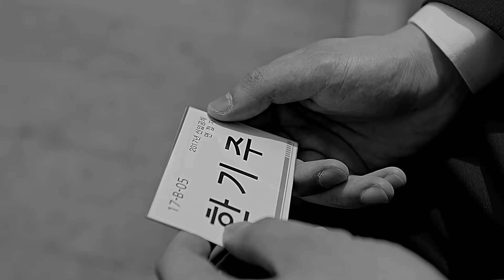BTS (방탄소년단) - Come Back Home MV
방탄소년단 ‘컴백홈’(Come back home)
‘K-팝의 정점’ BTS의 음악적 자신감으로 부활한 ‘컴백홈’

방탄소년단이 서태지 데뷔 25주년을 맞아 ‘컴백홈’(Come back home)을 리메이크 했다.
방탄소년단이 리메이크를 한 ‘컴백홈’(Come back home)은 1995년 서태지와 아이들이 발표한 곡으로 22년 만에 처음으로 정식 리메이크됐다. 2017년 7월 방탄소년단에 의해 새롭게 탄생한 ‘컴백홈’은 오리지널 곡의 시그니쳐 사운드인 헤비한 베이스라인과 강렬한 비트, 인상적인 후렴구를 그대로 살린 채 방탄소년단만의 색을 입혀 새로운 곡으로 완벽하게 재탄생됐다.

트랜디하고 감각적인 일렉트로 트랩(Electro Trap) 비트와 방탄소년단 멤버 랩몬스터(Rap Monster),제이홉(j-hope)이 직접 참여한 랩 메이킹은 원작자에 대한 존경심과 방탄소년단의 음악적 자신감까지 고스란히 드러난다. 특히 방탄소년단은 가출청소년이라는 사회적인 메시지를 담았던 원곡에자신만의 꿈을 향해 노력하는 젊은 세대의 땀과 노력, 열정이라는 메시지를 더해 단순한 리메이크 수준을 넘는 새로운 곡 해석을 선보인다.

방탄소년단의 ‘컴백홈’은 서태지 데뷔 25주년 기념 리메이크 프로젝트 ‘타임:트래블러’(TIME : TRAVELER)의 첫 번째 곡이다. ‘타임:트래블러’는 미래에서 온 선물이라는 테마로 서태지의 명곡들을 후배들이 리메이크하는 프로젝트다. 전 세계에 K-팝을 대표하는 팀으로 성장한 방탄소년단이 첫 번째 리메이크 주자로 선정됐다.